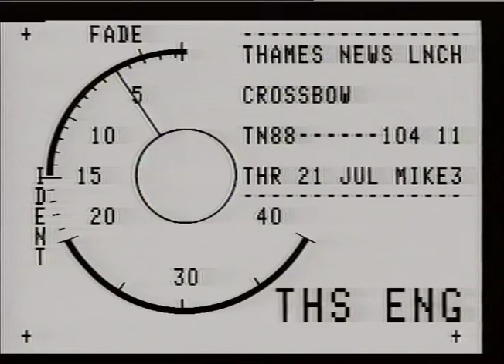CROSSBOWS : EALING MURDER.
THAMES NEWS - 21.7.88 - CROSSBOW:THE GOVERNMENT WILL CONSIDER AM/11.25.88/95/25. TIGHTER CONTROLS O